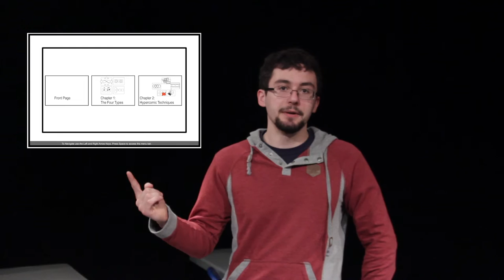Nick-Picking Webcomics: Homestuck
A webseries where I recommend and critique webcomics.

I cannot wait until 4/13/16.

(Flash Required)